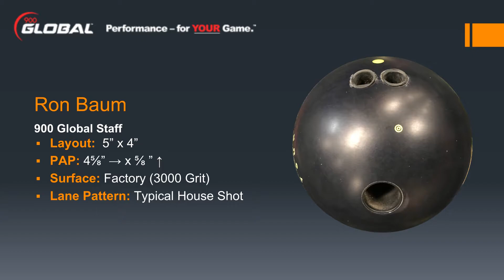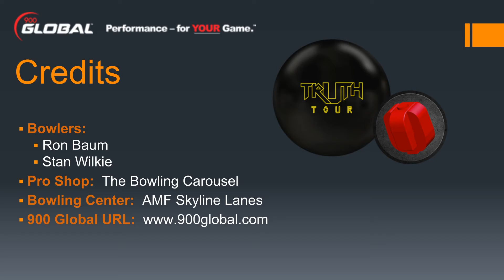Truth Tour by 900 Global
The Bowling Carousel ball demonstration of 900 Global's Truth Tour.
Features 900 Global Staffers Ron Baum and Stan Wilkie on a typical house shot.